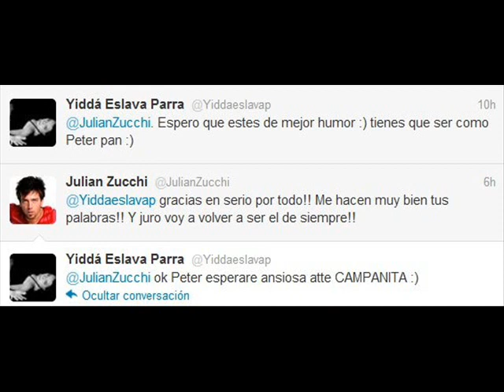Yidda y Julian